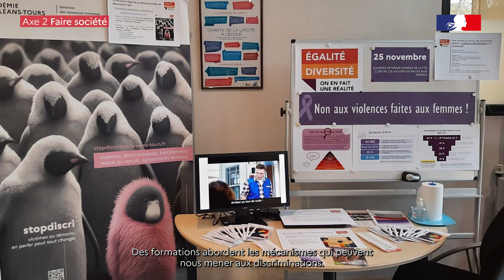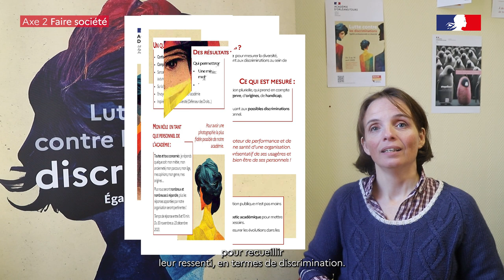Axe 2. Faire société. Égalité, diversité (rectorat, Orléans, Loiret)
Ensemble, donnons de l'ambition.

Le projet de l'académie d'Orléans-Tours est avant tout un cadre de référence qui précise les missions nationales et locales que l’académie met en œuvre dans une période donnée (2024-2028). Il s’inscrit dans la continuité du précédent projet tout en prenant en compte les réformes déjà mises en œuvre et les évolutions à venir.

Il s’est construit de manière participative avec des agents représentant l’ensemble des métiers qui concourent aux missions du service public de l’éducation nationale et partagé avec les membres de la communauté éducative : représentants des personnels, des parents, des collectivités locales.

Lire plus...

Axe 2. Faire société

Les actions qui seront menées pour les élèves et le personnel :
- Agir sur la qualité de vie à l’école.
- Porter une attention à la qualité des relations.
- Renforcer une éthique de l’attention « pour que chaque élève compte ».
- Accompagner les personnels et les structures.
- Combiner le bien-être individuel et collectif.
- Renforcer la confiance entre les personnels et l’institution.
- Sécuriser les personnels dans l’exercice de leurs fonctions.
- Accompagner les personnels tout au long de leur carrière.